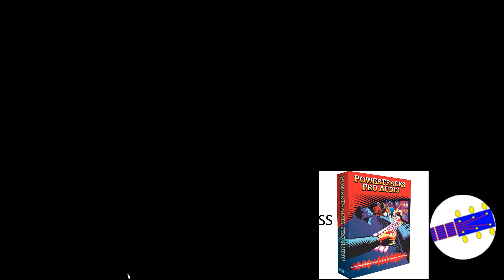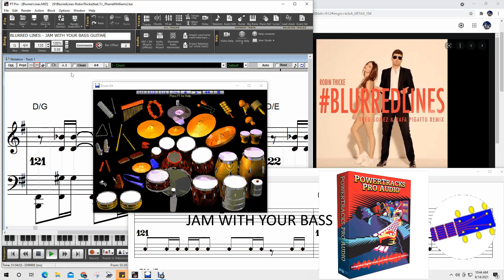BLURRED LINES jam with bass guitar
BLURRED LINES
BASS GUITAR JAM
DRUM BEAT FOR BLURRED LINES